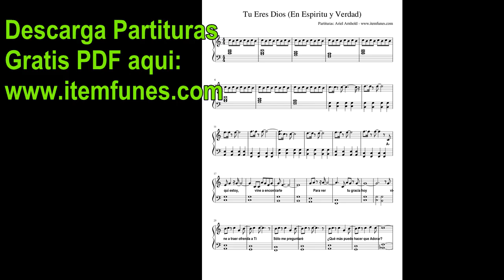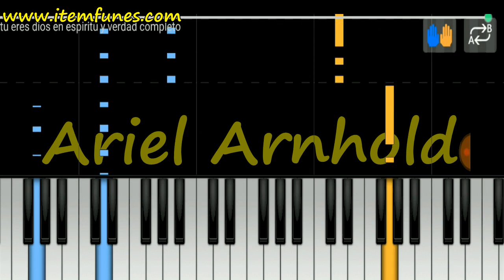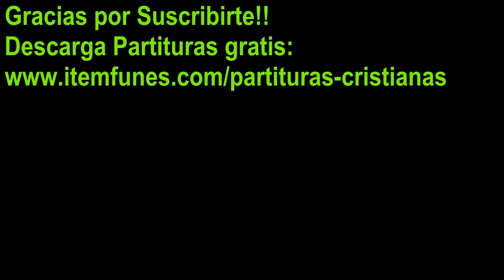TU ERES DIOS Piano Tutorial Cover Facil + Partitura PDF Sheet Music Easy Midi